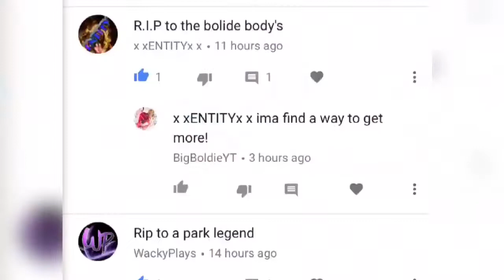No BigBoldie?? What now!?!